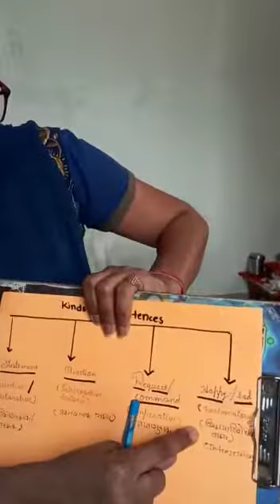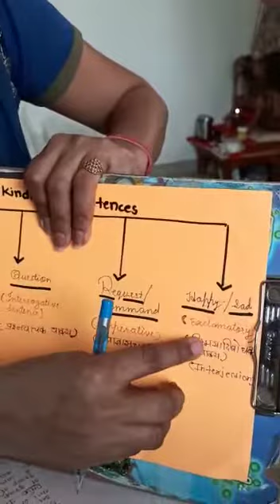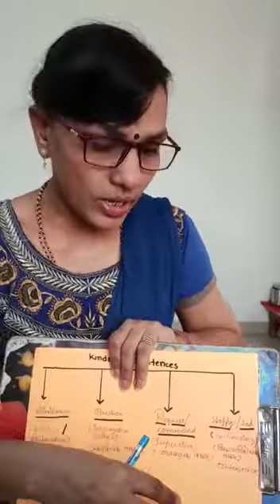Manisha teacher eng grammer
Video from girishhadiya81